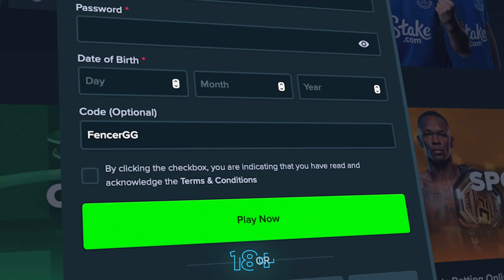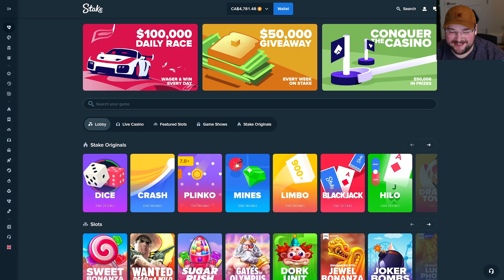BIG ALL IN SWEET BONANZA BONUS BUYS PAID PROFIT... TWICE!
I did back to back HUGE all in sweet bonanza bonus buys and both of them paid one MASSIVE multis for profit overall and this slot cannot stop paying big wins!